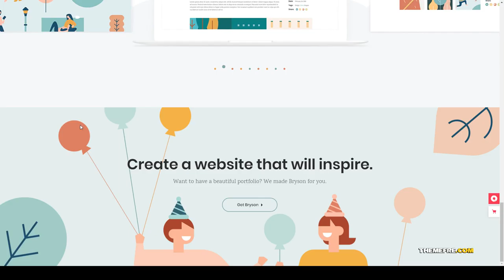Minami - Illustration and Design Portfolio Theme design agency design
Columns 4+

 Layout Responsive